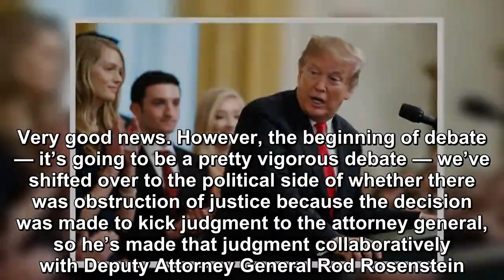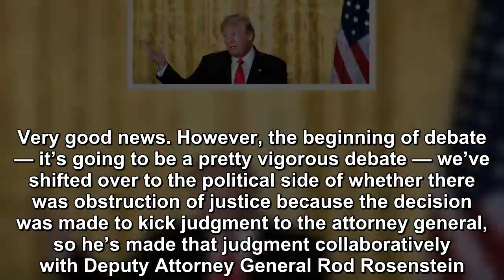Ken Starr told that Trump “never interfered” with Mueller’s ostensible investigation of “collusion”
Former Whitewater independent counsel Ken Starr told Breitbart News that President Donald Trump “never interfered” with Special Counsel Robert Mueller’s ostensible investigation of “collusion” between